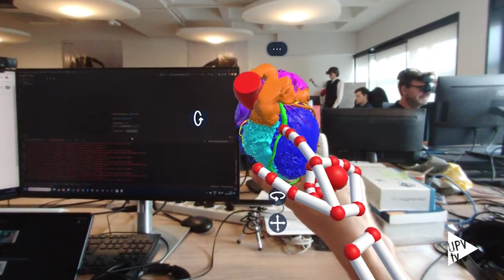XR2 Industry - Noticia en @UPVTV; 23-01-2024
Potenciar el ecosistema tecnológico europeo para reducir la actual hegemonía de Asia y Estados Unidos es el objetivo de XR2 Industry (Tailoring eXtended Reality to Industry’s Needs), el consorcio continental coordinado por la Universitat Politècnica de València (UPV) que trabaja para crear una plataforma europea de realidad extendida (XR) de referencia a partir de la generación de una versión novedosa del Lynx-R1, el primer casco de realidad extendida europeo que es competencia de otros cascos de empresas como Microsoft, Apple o Meta.